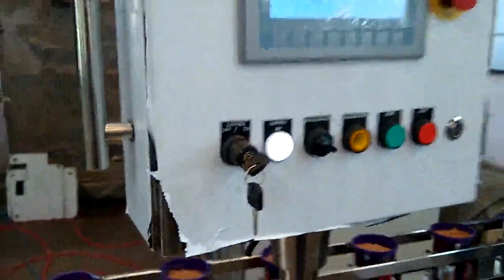D.P. Cho colate PF Pow der